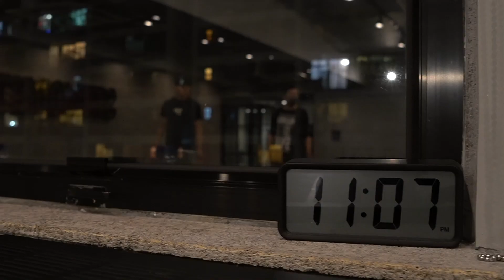［突發VLOG］深夜排舞室流血事件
人跳舞我跳舞
我真係為咗跳舞
有血有汗有淚

大家想知道我點解會發生
排舞室突發流血事件既
一齊入黎睇吧！

「追擊安俊豪」